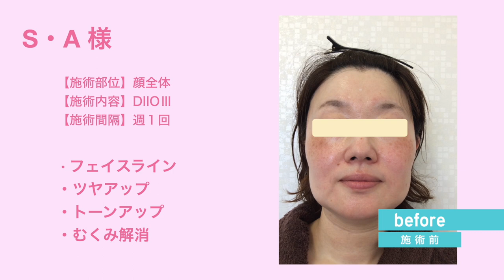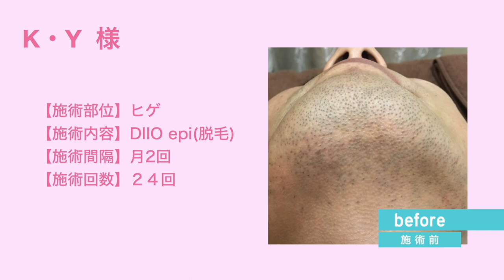【セルフエステスタジオDiDiA】 ～before after movie～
「セルフエステティックスタジオDiDiA」に通っているお客様のbefore→after動画になります。お客様からの嬉しいお言葉もご紹介★

「少しの積み重ねが、大きな美しさに変わる」
完全個室型の月額定額制。通い放題のセルフエステスタジオ。

気になった方はぜひSNSをチェックしてみてください(^▽^)/
【店舗Instagram】
❁アピタタウン金沢ベイ店❁